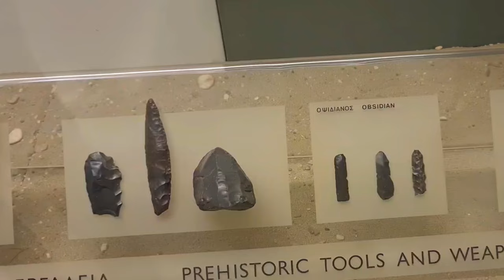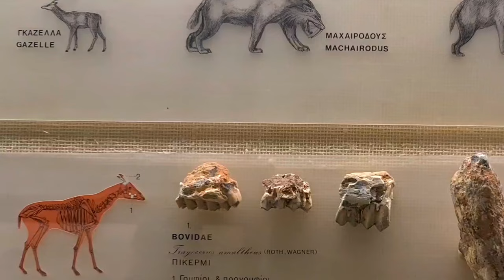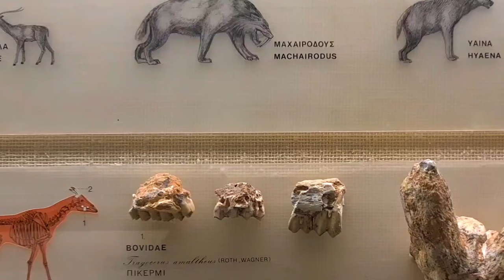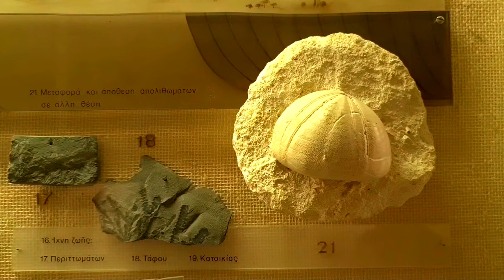Time Traveler's Delight:⏳Explore Prehistoric Exhibits at Goulandris Museum,Attica!🕰️🏛️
📽️ Embark on a captivating journey that not only takes you back to the age of dinosaurs but also delves into the fascinating story of Prehistoric Man at Goulandris Museum in Attica! 🌿🦖
🏞️ Traverse the ancient landscapes where early humans walked, hunted, and forged the foundations of our civilization. From primitive tools to the artistry of cave paintings, these exhibits shed light on the remarkable journey that led to the world we know today. 🌍🌌
🦴Witness the evolution of Homo sapiens, our ancestors who adapted and thrived against all odds. Through intricate displays and immersive experiences, you'll get a glimpse into the challenges they faced, the innovations they made, and the cultural legacies they left behind. 🦴
🔍 Delve into the mysteries of the past as you uncover the stories of how our ancestors adapted to changing climates, harnessed fire, and developed languages that laid the foundation for the rich tapestry of cultures we see today. 🌆🌄
🎬 Whether you're a history enthusiast, a lover of cultural exploration, or simply curious about the dawn of humanity, this video promises an illuminating and thought-provoking experience! 📽️🕰️

📽️ Ξεκινήστε ένα συναρπαστικό ταξίδι που όχι μόνο σας ταξιδεύει πίσω στην εποχή των δεινοσαύρων αλλά και εμβαθύνει στη συναρπαστική ιστορία του Προϊστορικού Ανθρώπου στο Μουσείο Γουλανδρή στην Αττική! 🌿🦖
 🏞️ Διασχίστε τα αρχαία τοπία όπου οι πρώτοι άνθρωποι περπατούσαν, κυνηγούσαν και σφυρηλάτησαν τα θεμέλια του πολιτισμού μας. Από τα πρωτόγονα εργαλεία μέχρι την τέχνη των σπηλαίων, αυτά τα εκθέματα ρίχνουν φως στο αξιοσημείωτο ταξίδι που οδήγησε στον κόσμο που γνωρίζουμε σήμερα. 🌍🌌
🦴 Μάρτυρες της εξέλιξης του Homo sapiens, των προγόνων μας που προσαρμόστηκαν και ευδοκίμησαν ενάντια σε όλες τις πιθανότητες. Μέσα από περίπλοκες οθόνες και καθηλωτικές εμπειρίες, θα ρίξετε μια ματιά στις προκλήσεις που αντιμετώπισαν, τις καινοτομίες που έκαναν και τις πολιτιστικές κληρονομιές που άφησαν πίσω τους. 🦴🌏
 🔍 Θα εμβαθύνετε στα μυστήρια του παρελθόντος καθώς αποκαλύπτετε τις ιστορίες για το πώς οι πρόγονοι μας προσαρμόστηκαν στα μεταβαλλόμενα κλίματα, αξιοποίησαν τη φωτιά και ανέπτυξαν γλώσσες που έθεσαν τα θεμέλια για την πλούσια ποικιλία πολιτισμών που βλέπουμε σήμερα. 🌆🌄
 🎬 Είτε είστε λάτρης της ιστορίας, είτε είστε λάτρης της πολιτιστικής εξερεύνησης ή απλά περίεργοι για την αυγή της ανθρωπότητας, αυτό το βίντεο υπόσχεται μια διαφωτιστική  εμπειρία! 📽️🕰️
👍 Κάντε like, σχολιάστε και μοιραστείτε αυτό το βίντεο με άλλους λάτρεις της ιστορίας. 🏛️🌄📽️

4K Video Exclusively Filmed by TravellerbyBirth ®